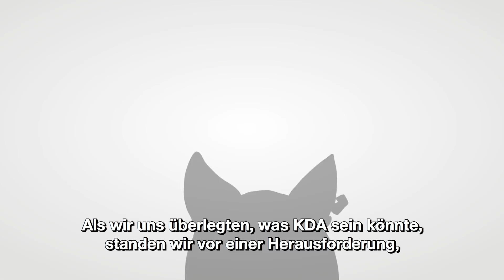Dev-Geplauder: K/DA | League of Legends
Pop. Hip-Hop. Power-Balladen. K-Pop ist unglaublich vielseitig – wie findet man da den richtigen Sound?

In dieser Ausgabe von „Dev-Geplauder“ sprechen die Entwickler über einige der Herausforderungen beim Komponieren von POP/STARS.

Animiert von: Ehlboy